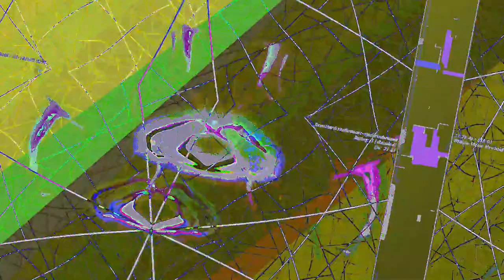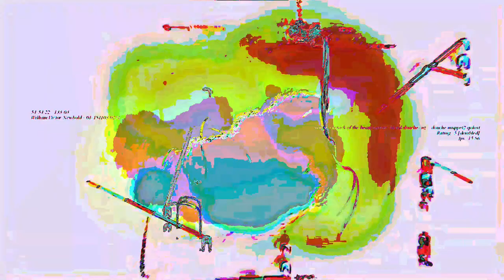[EPILEPSY WARNING] Movie 23 06 11 02h15m16s